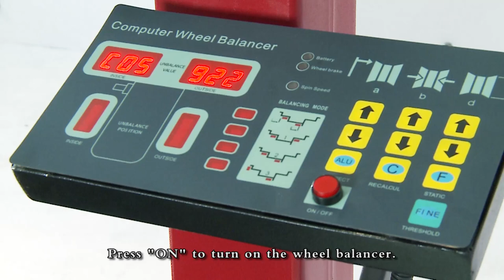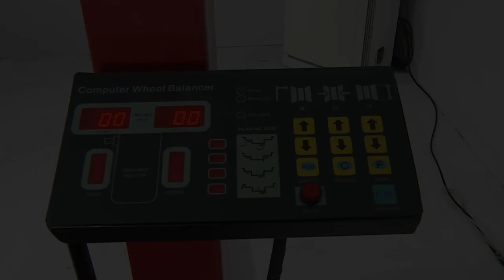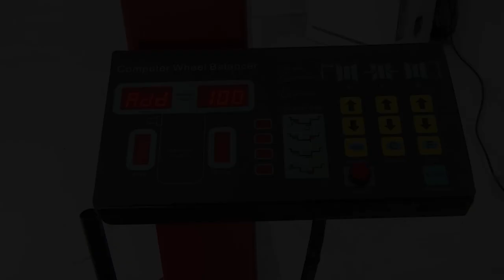C922 2 in 1 Tire Changer and Wheel Balancer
COSENG takes a big step to invent a completed solution for small shop, home user, village that require less space and less capacity . Here we have C922 2 in 1 Tire changer and Wheel Balancer.

No Motor is need and no pneumatic system. IT'S THE BEST TOOLS FOR YOU.

Tire Changer
Rim Diameter Range :      12" -24"
Max. Wheel Width :         12"
Max. Wheel Diameter :     36"

Wheel Balancer
Rim Diameter Range :      10"-20"
Max Rim Width :              17"
Distance to Spin Flange : 10"
Max Wheel Weight :        65kg
Balancing speed :           120-150RPM
Angular Position :            128
Ounce/ Gram selectable :  Yes
Balancing modes :             6
Shipping Weight              150kgs